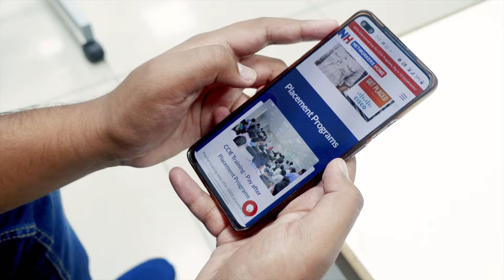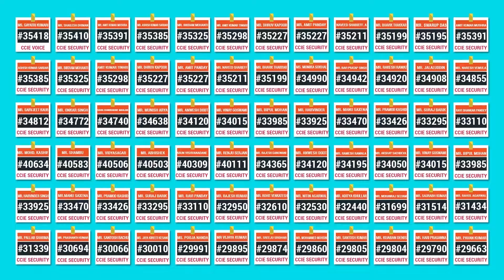Placement Success Story of Pramang Gajbhiye | CCIE Training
This is the story of Pramang Gajbhiye,
"Hello everyone, I'm Pramang Gajbhiye, from Jabalpur, Madhya Pradesh. I've completed my Bachelor's in Computer Application. I've enrolled in CCNA, CCNP, and CCIE Security programs at Networkers Home. I gained valuable insights into Networking, Switching, Routing, and Firewalls like ASA, FTD, Checkpoint,  and Palo Alto. They provide excellent preparation classes and communication training, guided by experienced faculty members. Thanks to their training, I secured a position at LOCUZ. I highly recommend Networkers Home to anyone looking to build a career in networking. Thank you!."

About Networkers Home:

At Networkers Home, we are dedicated to shaping the future of networking and cybersecurity professionals. Our mission is to provide top-tier education and training to help you excel in the fast-paced world of IT and networking. Learn from industry-leading experts and gain hands-on experience with our state-of-the-art labs.